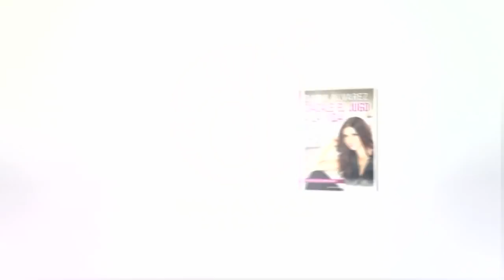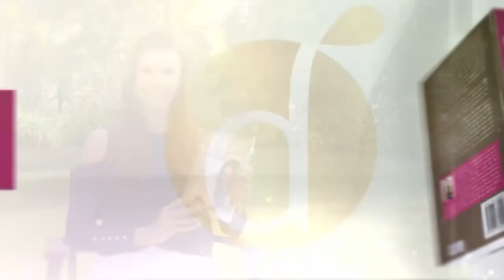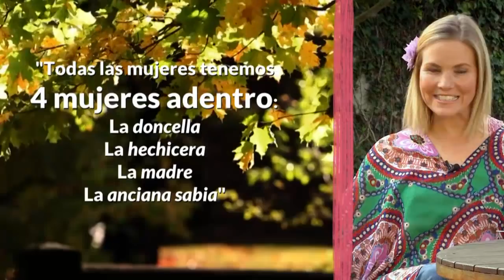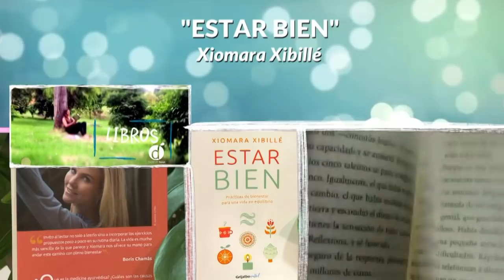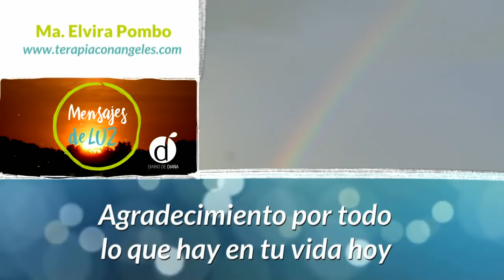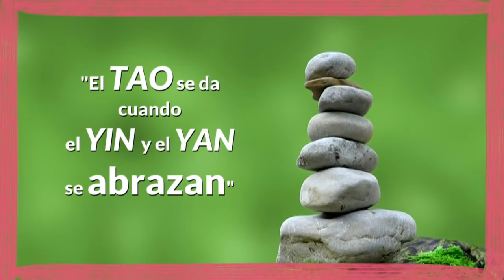Cómo CONECTARTE con la Energía FEMENINA 🧍🏻‍♀️ | Diana Alvarez & Xiomara Xibillé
Caracol Internacional